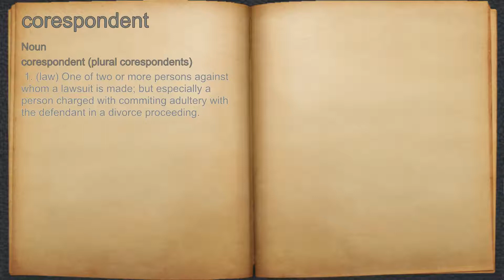What does corespondent mean?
A spoken definition of corespondent.

Intro Sound:
Typewriter - Tamskp